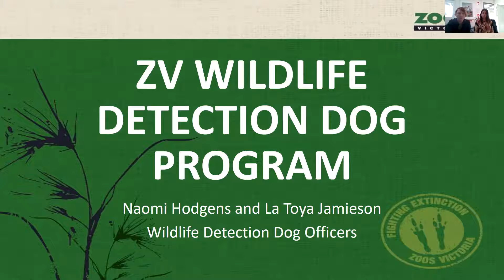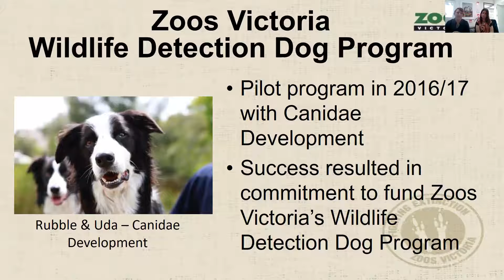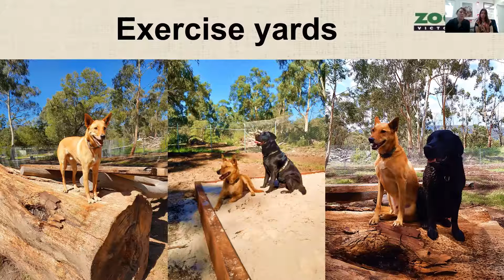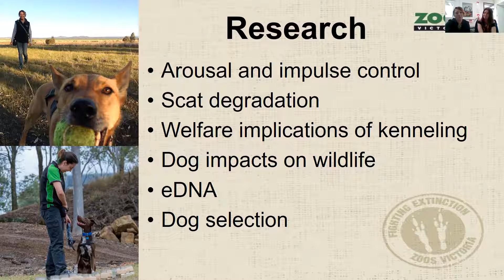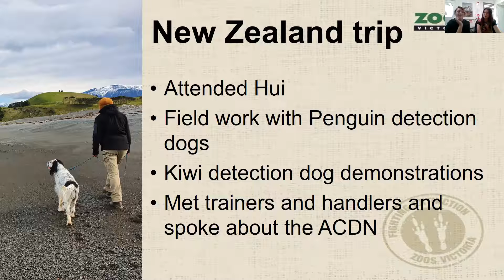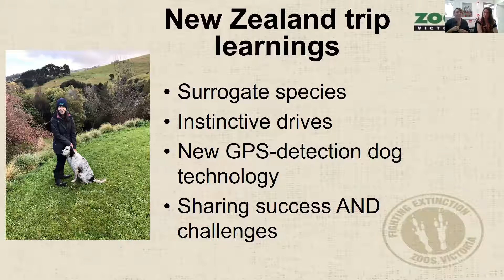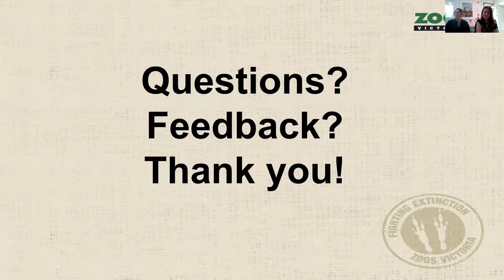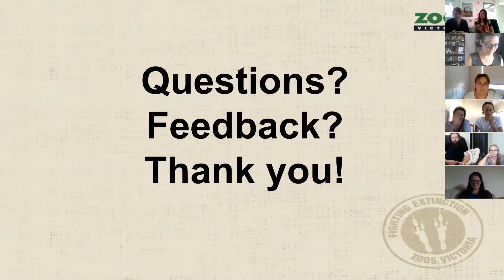ACDN Webinar Series: 06 Zoos Victoria Wildlife Detection Dog Program (2019)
For the December 2019 webinar we are joined by Naomi Hodgens and Dr. La Toya Jamieson, Wildlife Detection Dog Officers at Zoos Victoria who share with us all the exciting projects and research the zoo is embarking on with their Fighting Extinction Dog Squad and Detection Dog Research Team.